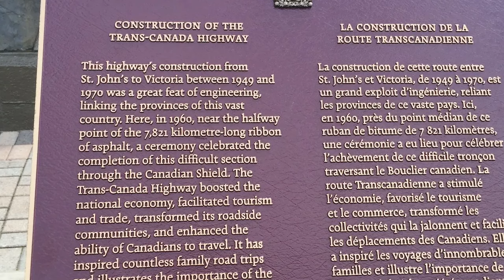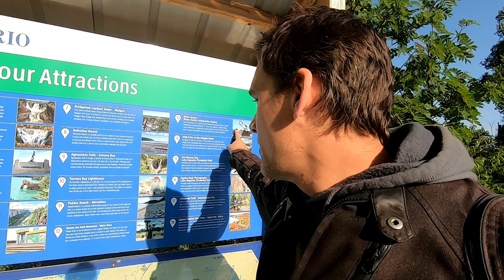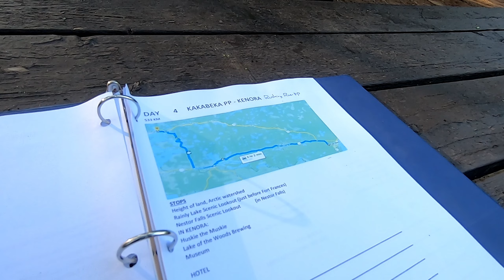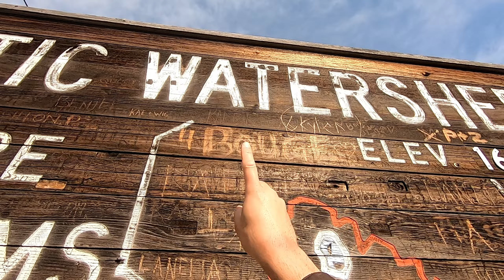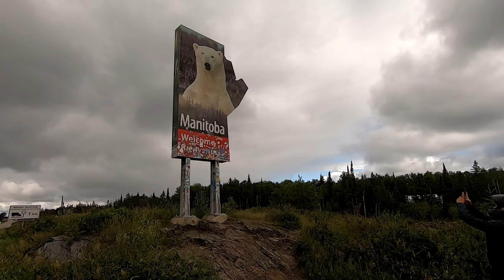Mishaps in Fort Frances; Secure Your Phone [Episode 3]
In the summer of 2023, Explorations embarked on a 16000 km motorcycle adventure to the Arctic Ocean. The trip took them through 5 provinces and 2 territories and up the infamous Dempster Highway and the newly constructed Inuvik to Tuktoyaktuk Highway.

In this Episode: Days 3 & 4, Rob and Ian continue to make their way out of Ontario, checking out some of the highlights on the route, including the spectacular Kakebeka falls and trying their hands at mining amethyst. Reminder to make sure electronics on your bikes are secured firmly.